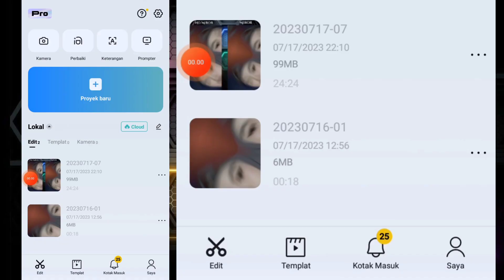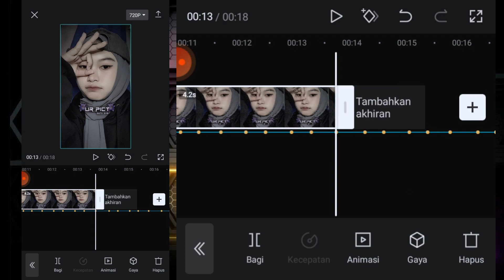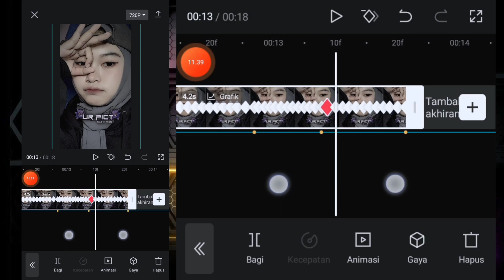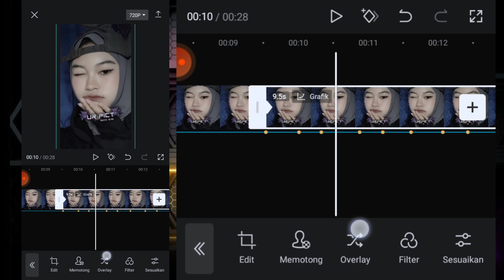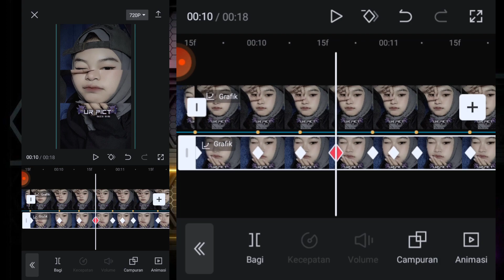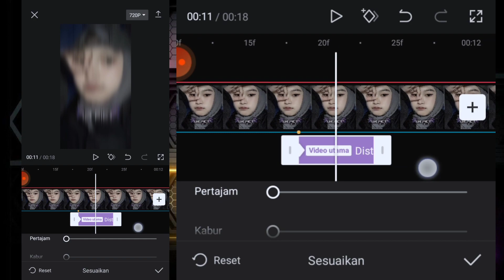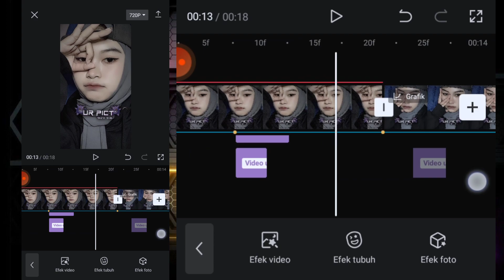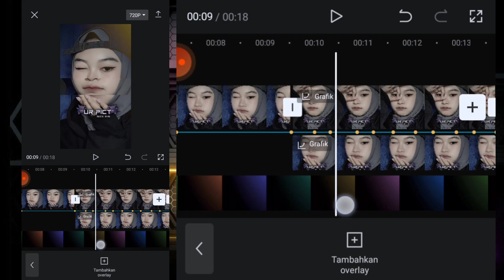CAPCUT EDIT || TUTORIAL JEDAG JEDUG CAPCUT || JJ KENYAL STYLE AM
CAPCUT EDIT || TUTORIAL JEDAG JEDUG || JJ KENYAL STYLE AM

YH GUYS 👍

BAHAN2 YANG SAYA GUNAKAN 🎟️